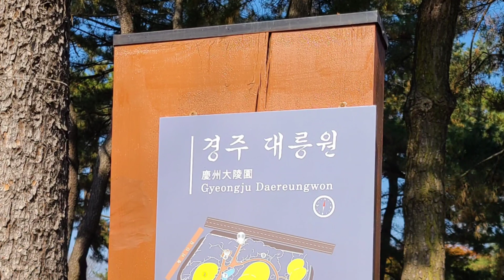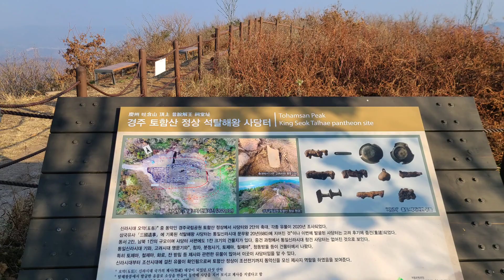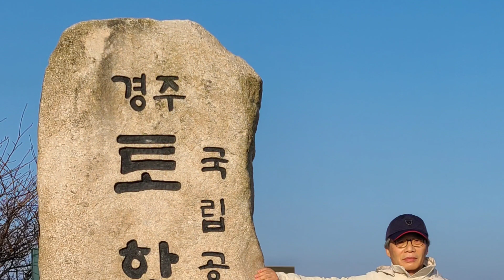경주국립공원/대릉원, 꽃단지. 토함산(석굴암)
경주국립공원 대릉원 지구는 황남동 31-1 위치
미추왕릉, 천마총 등 신라시대 고분군
사적 제512호 지정
토함산은 보덕동 위치 해발 745m, 석굴암